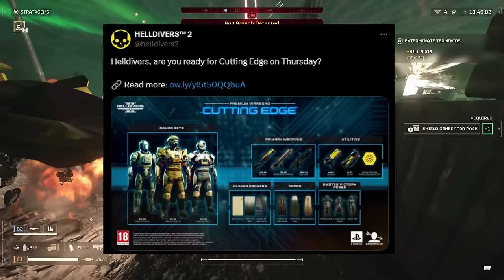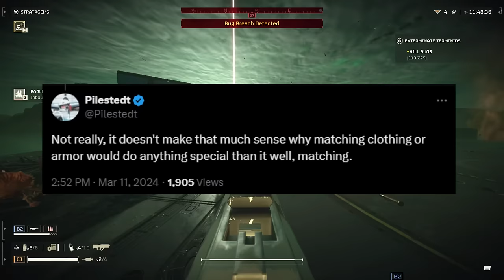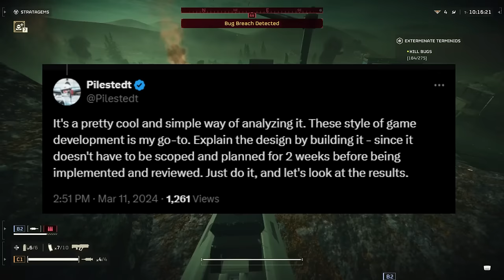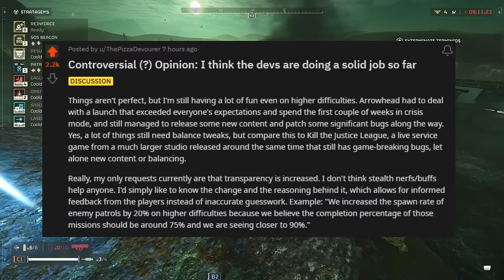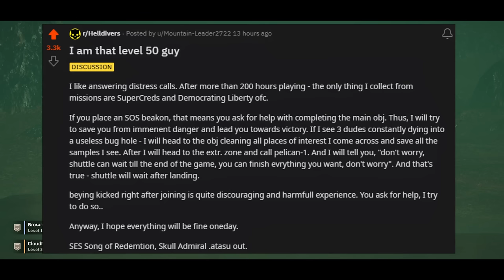Helldivers 2 CEO Wipes Out Armor Set Bonus Idea! This NEEDED To Be Said!